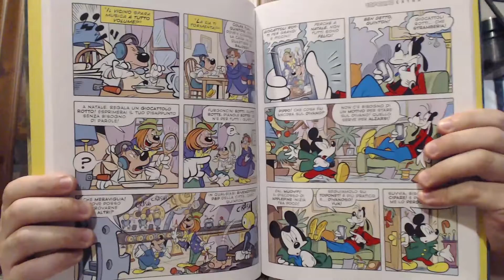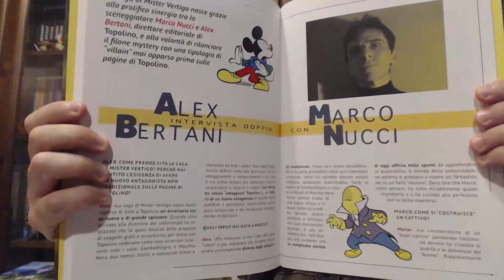Le prime storie di Mister Vertigo - Topolino Extra #5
In questo video parliamo del 5° numero del Topolino Extra dedicato a Mister Vertigo, storia scritta da Marco Nucci per i disegni di Fabrizio Petrossi e Ottavio Panaro.
Come dicevo nel video vi lascio l'analisi fatta dagli utenti del papersera, attenti agli spoiler!